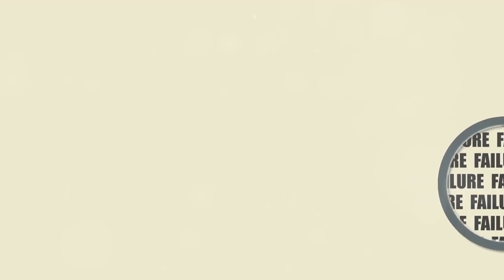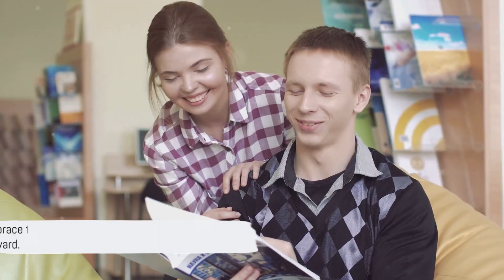Embracing Failure A Journey of Growth